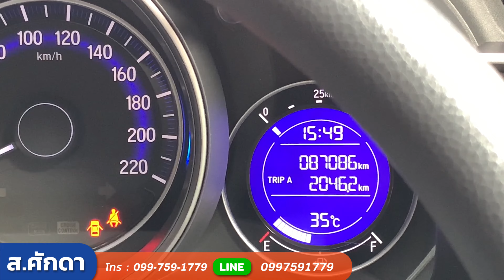ตัวท็อปสุด RS ออฟชันจัดเต็ม HONDA JAZZ 1.5 RS I-VTEC A/T 2018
HONDA JAZZ 1.5 RS I-VTEC A/T 2018 ฝากขาย

**เงื่อนไขอาจเปลี่ยนแปลงตามคุณสมบัติผู้ซื้อ
➥••MONGKOLCARCENTER••